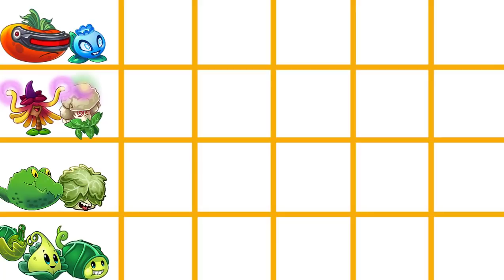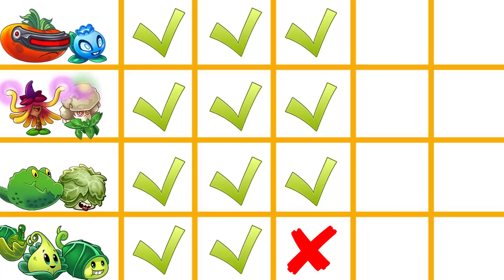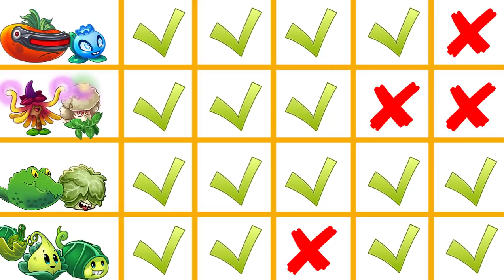PVZ 2 - 4 Pair Of Plants Have The Same Skills#11 - Which Team Plant 's Best?